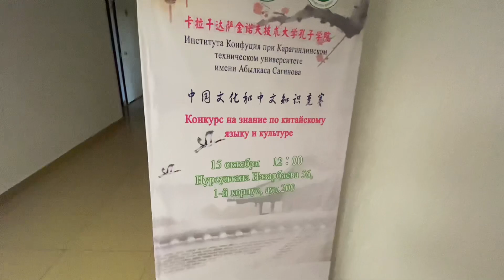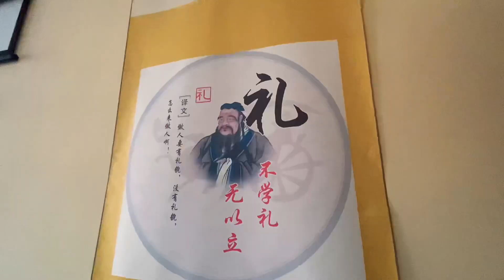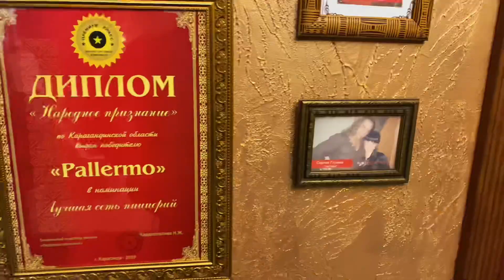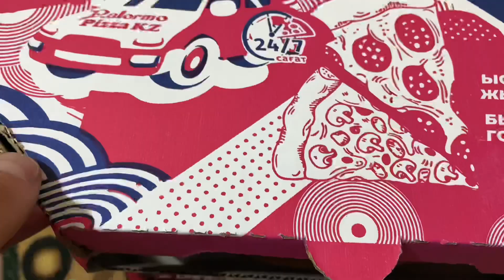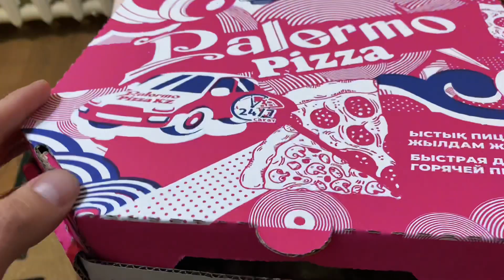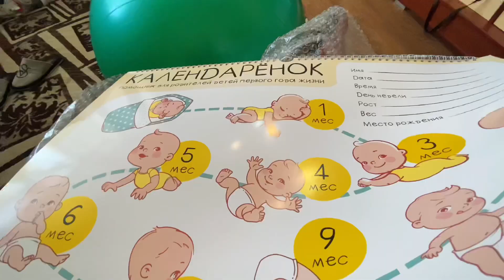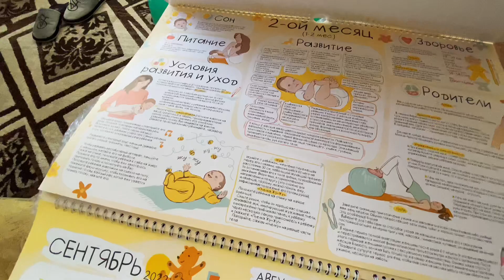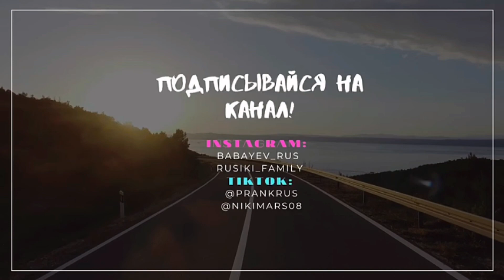Vlog: КИТАЙСКИЙ язык в КАРАГАНДЕ вкусная ПИЦЦА и ПОДАРОК для Леона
Это Рустам и Вероника. Rusiki FamilyVlog.
Мы вживаемся в роль молодых родителей, пытаемся все успеть и все сделать.
Сладкому Леону уже 1,5 месяца и нам кажется ему с нами нравится))
Как же быстро летит время и быстро растут дети.